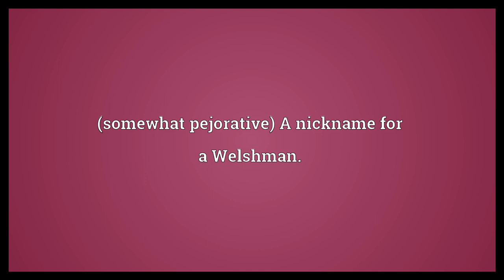Taffy Meaning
Video shows what Taffy means. (somewhat pejorative) A nickname for a Welshman..  Taffy Meaning. How to pronounce, definition audio dictionary. How to say Taffy. Powered by MaryTTS, Wiktionary